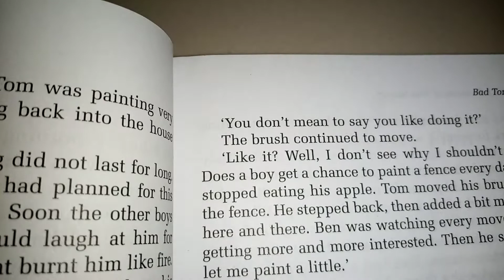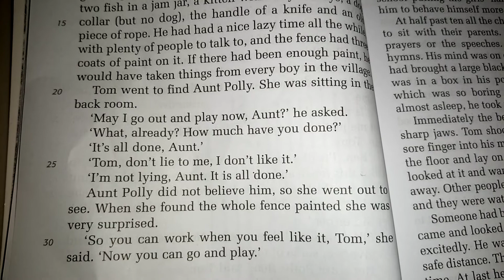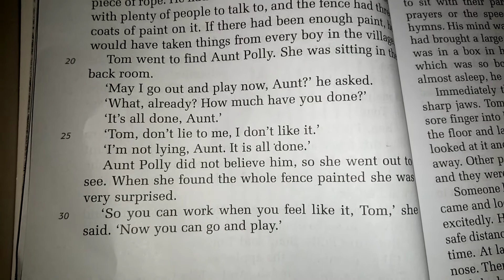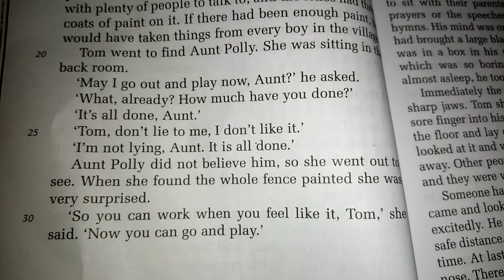Grade 5 English literature.30-7-20 Ms Aneela